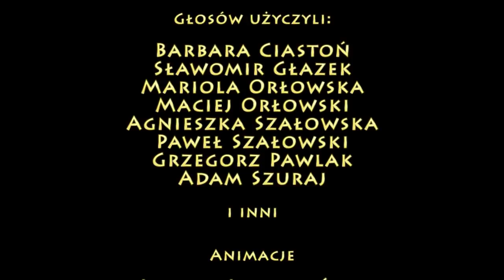PPE: DZIAŁALNOŚĆ GOSPODARCZA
Niektórzy myślą, że podjęcie własnej działalności gospodarczej jest ponad ich siły. Inni siły mają, ale nie mają wiedzy. Nasz film opowiada o tym, co należy zrobić, aby działalność gospodarczą rozpocząć i co zrobić, żeby uniknąć płacenia kar.